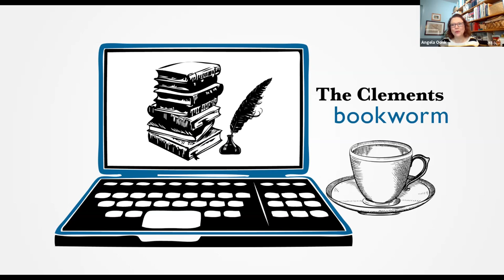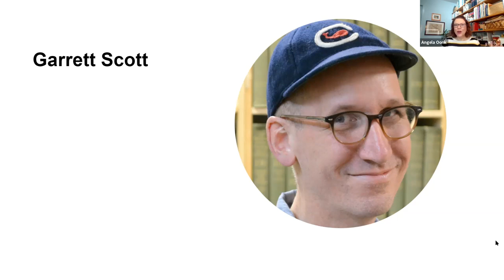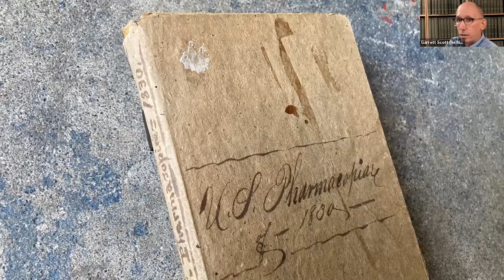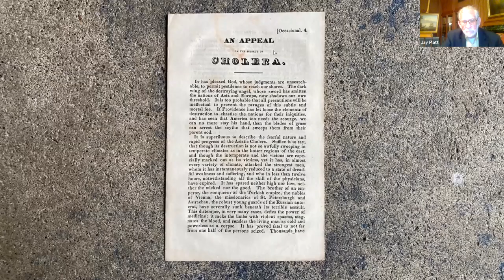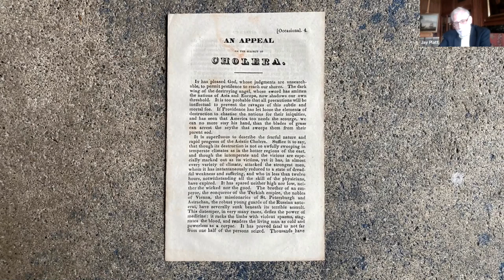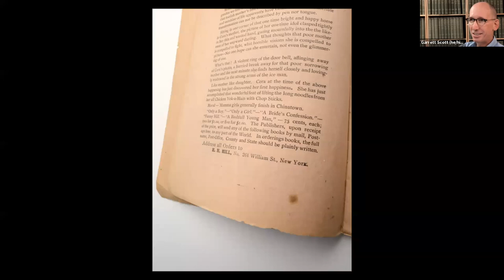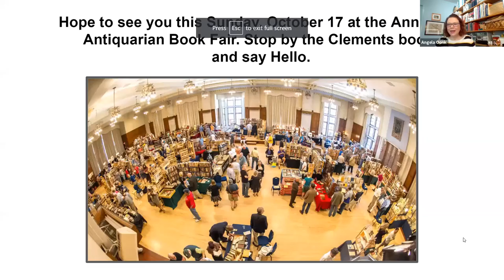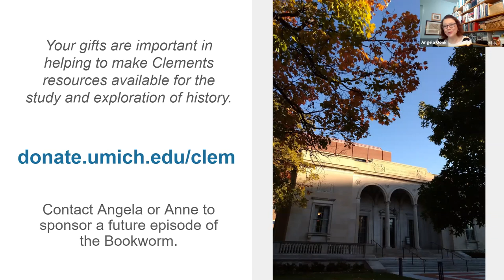Bookworm #36: Conversation with Jay Platt and Garrett Scott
10/15/2021. Book Fairs 101: The Hunt and The Hype with Jay Platt and Garrett Scott

Discussion with Ann Arbor Antiquarian Book Fair organizers Jay Platt and Garrett Scott. They discuss the history of the AAABF as well as share tips on how to make the most of attending book fairs while forging new friendships and expanding or beginning a collection. Resources